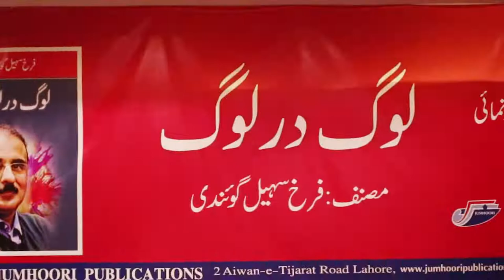Asif Khan at the Book Launch ceremony of "Log der Log" written by Farrukh Sohail Goindi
Asif Khan
at the Book Launch ceremony of "Log der Log" written by Farrukh Sohail Goindi
held at Hospitality Inn, Lahore